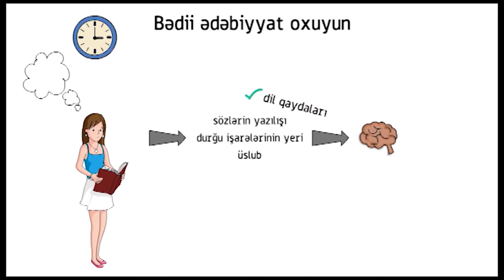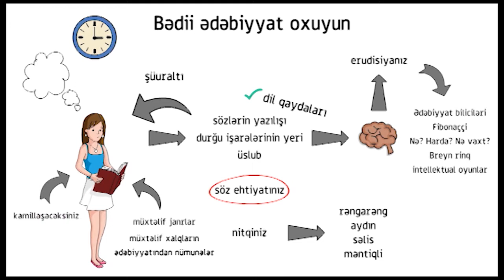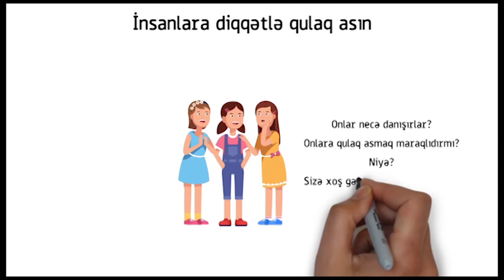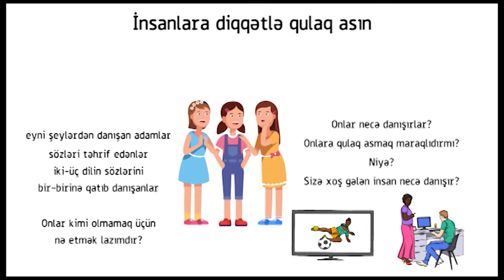“Dərs vaxtı”: Müəllimdən Məktub - Azərbaycan Dili (15.03.2021)